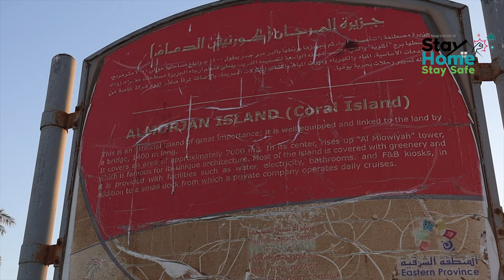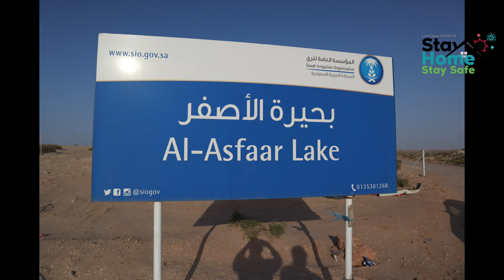Al-Morjan Island | Jawatha Mosque | مسجد جواثا في الأحساء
Al-Morjan Island, Jawatha Mosque in Al-Ahsa | Hofuf | Dammam
Marjan Island (Coral Island) Dammam

 دمام
مدينة الهفوف
 ثاني موقع تقام فيه صلاة الجمعة بعد مسجد رسول الله

زيارة إلى مسجد (جواثا) التاريخي..

مسجد أقيمت به ثاني جمعة بالإسلام أخرج من تحت الأرض